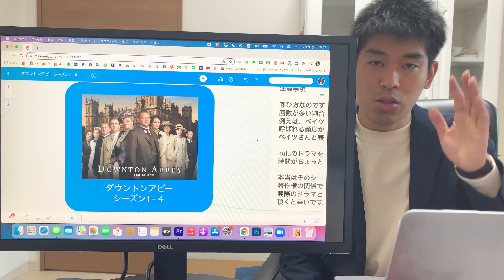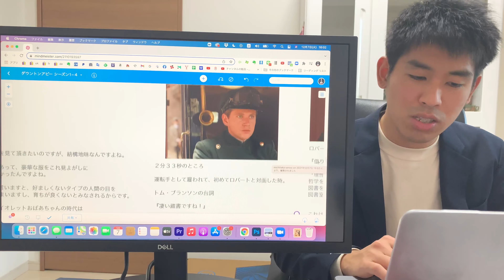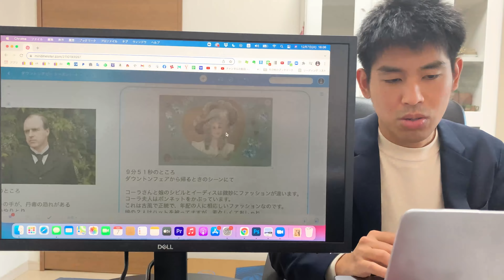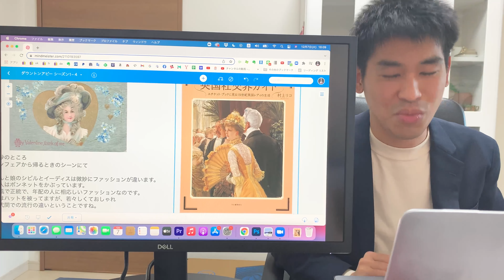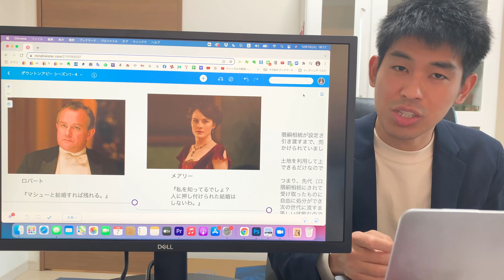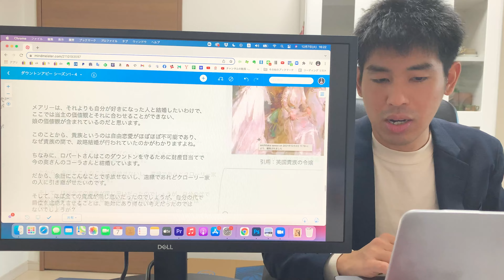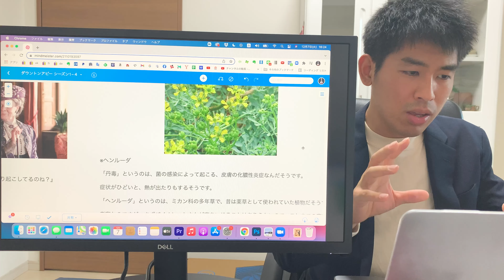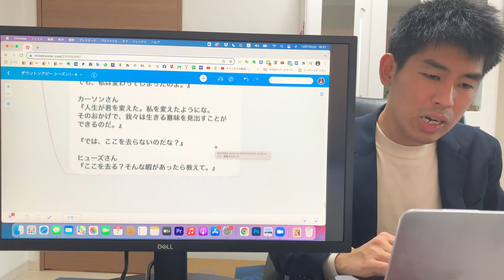イギリス貴族ドラマ ダウントンアビー1−4について解説！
0:00 オープニング
1:14 淑女の外出時の格好
3:45 貴族の館にある図書館ってなんであるの？
5:11 手袋をして給仕をするということは下僕であるということ
6:23 ボンネットを被る夫人、ハットを被る未婚の女性のファッション
9:25 貴族令嬢として生まれたことの苦悩
11:14 使用人たちの恋愛について
13:05 伯爵としての生き方と伯爵令嬢の自由な恋愛の葛藤
17:54 丹毒とヘンルーダについて
19:43 伯爵としての思いと継承者の思い
22:14 家政婦長と執事の結婚観について

動画の中で出てきた関連動画
（限嗣相続制について）